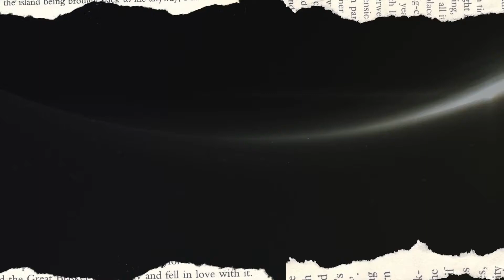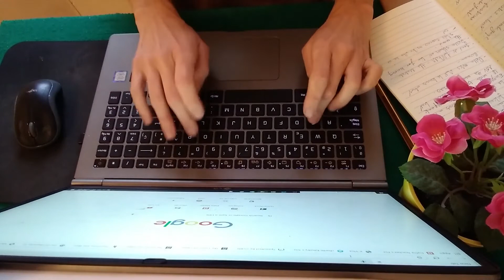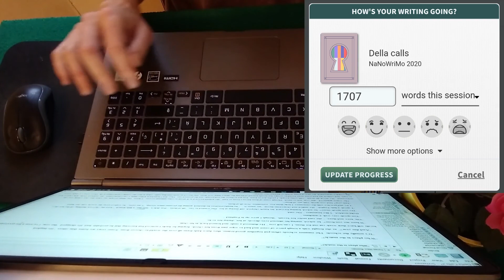🍅 ASMR Keyboard Typing. CLICKY sound 🌞 (No talking) 30 MIN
🍅 Day #28 of NANOWRIMO 2020.
🍅 Typing my book one day at a time
🍅  Today's word count 1707